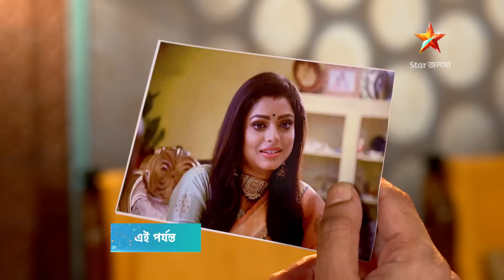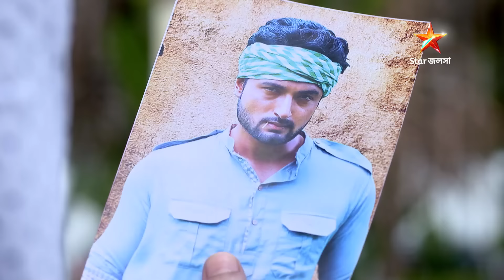Full Episode | মন ফাগুন | Episode 383